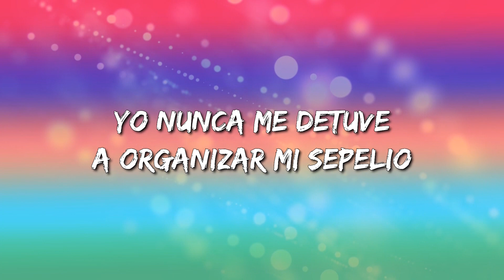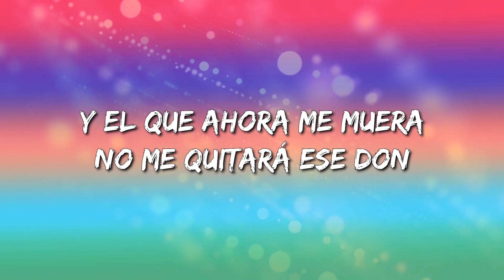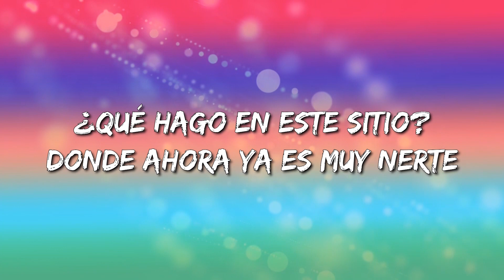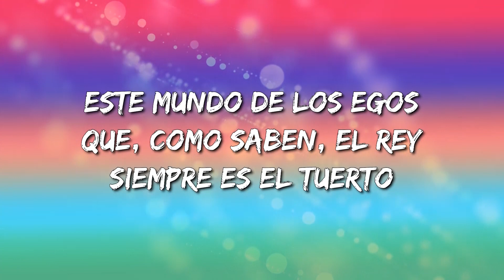Alfredo Olivas – El Día De Los Muertos (Letra\Lyrics)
El Día De Los Muertos Letra:

Se llegó el momento
Ya ni escogí la madera
Hace mucho tiempo
Que estaba en lista de espera
Yo nunca me detuve
A organizar mi sepelio
¿Cuántos invitados?
¿Cuáles evangelios?
Y tan de repente
Se apagó la luz
Nuevo domicilio
Entre la tumba y la cruz
Al clan de los muertos
Ahora, soy nuevo ingresado
Hoy, oficialmente
Comenzará mi legado
A llevarse a cabo
Quizá fui un cualquiera
Pero, nunca del montón
Y el que ahora me muera
No me quitará ese don
Bien, yo tuve la culpa
Porque sabía que era mortal
Pido una disculpa
Por no atacar ese mal
Si ya estaba enterado
Que era alérgico a la muerte
¿Qué hago en este sitio?
Donde ahora ya es muy nerte
Bajen la caja
Ya no les daré más guerra
Y sin piedad
Échenme un puño de tierra y la cierran
Por hoy, a mí, a mí se me acaba de acabar el mundo
Este mundo de los egos que, como saben, el rey siempre es el tuerto
Yo ya estaba condenado y voy a seguir esperando sus regalos
El día de los muertos